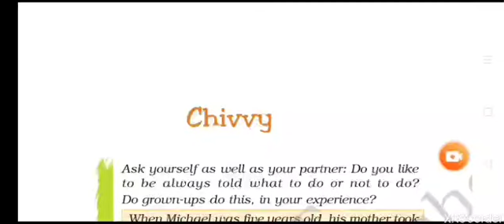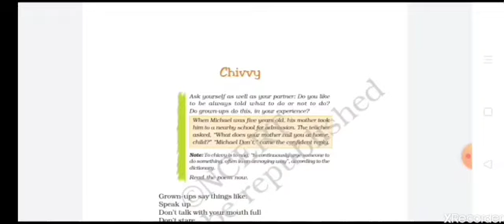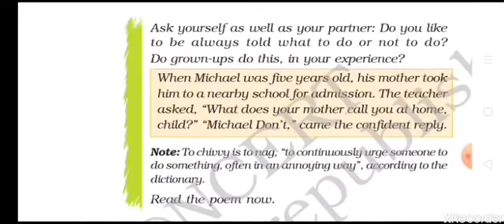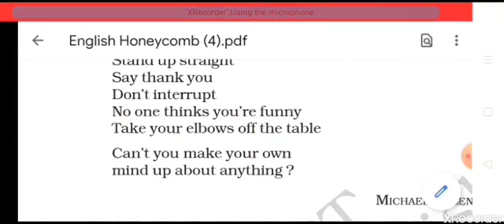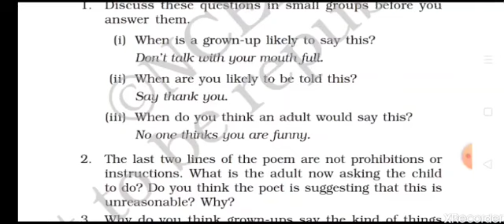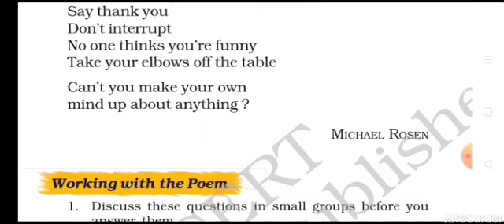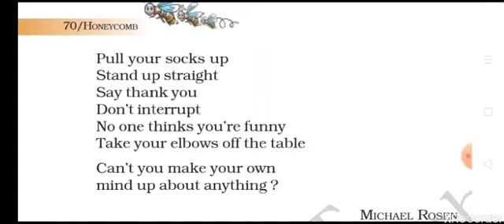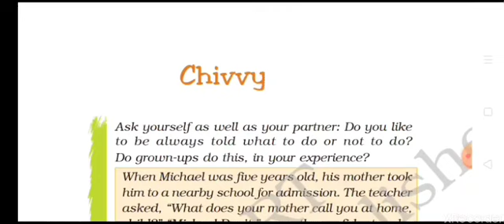Class VII English 15-05-2020 by Ms Vandana Wells part 24